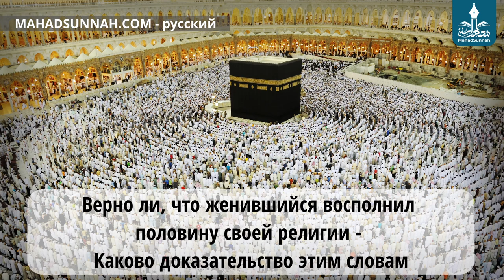Верно Ли, Что Женившийся Восполнил Половину Своей Религии Каково Доказательство Этим Словам مسائ